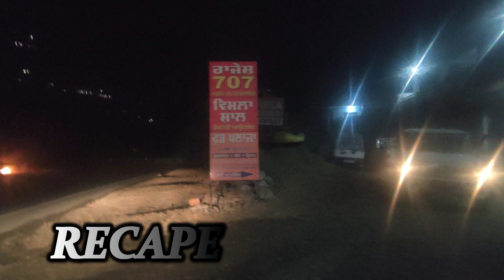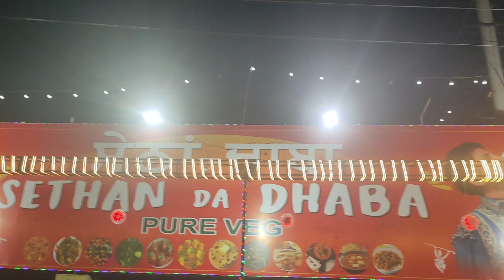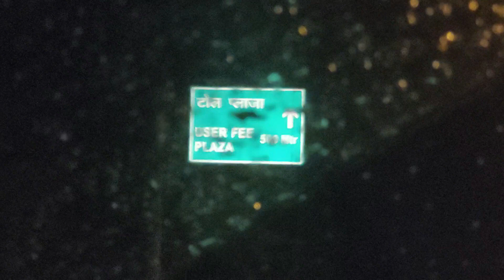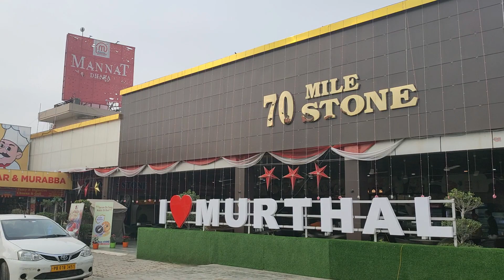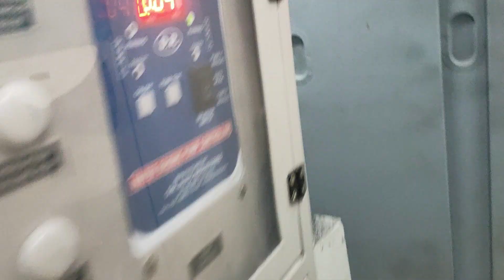MURTHAL ME KATA CHALAN | MURATHAL BEST DHABA FOOD | 70 milestone dhaba review | Mannat Dhaba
Best Dhaba Food in Murthal and also talks about why murthal dhabas are pure vegetarian.
 नाश्ते और पराठों का बड़ा पुराना साथ है और मुरथल के पराठों की तो कुछ अलग ही बात है।
I visited there from Delhi to Murthal with my friends. It's an amazing place to good food and hangout.

Murthal in Haryana is famous for being Highway Hub for passionate foodies and Travellers who are inclined towards Good food. Food always adds to your travelling experience and Journeys, Murthal on your National Highway Haryana is one such destination which is surely your stop point to indulge in good Meal. But adding more life to Murthal life is Umang Tewari’s and Mickey Mehta’s Garam Dharam – An outlet inspired from Veteran Actor Dharmendra.

“Garam Dharam is surely the Biggest in India. With the capacity to accommodate seating of 1200 people, Garam Dharam is surely first of its kind in Murthal. Dhabawith Separate sections of Bakery, Sweets and Casual Meal, It is Fun, Quirky, Lively, Innovative and Foodies Paradise.